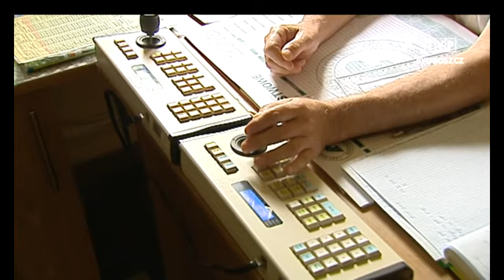Podpalacz grasuje pod Bydgoszczą?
Strażacy i leśni walczą z pożarami lasów. Bydgoscy strażacy - od maja - wyjeżdżają prawie codziennie i zawsze w to samo miejsce. Służby nie mają wątpliwości, że ktoś specjalnie podkłada ogień.

Pożary mają wiele wspólnych cech.

Większość z nich wybuchała po południu. Na miejscu można było zaobserwować kilka ognisk. Jeszcze teraz, w zgliszczach, widać poukładane kupki gałęzi.

Grasujący w okolicach Bydgoszczy podpalacz na razie jest nieuchwytny. Strażacy poprosili o pomoc policję.

Więcej w „Zbliżeniach” o 18.30.